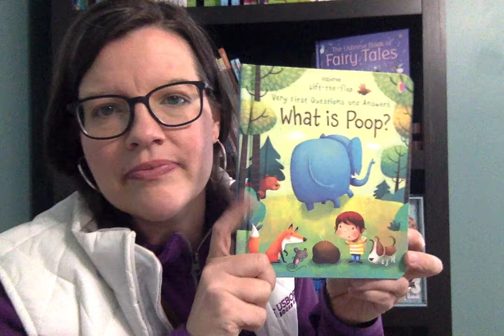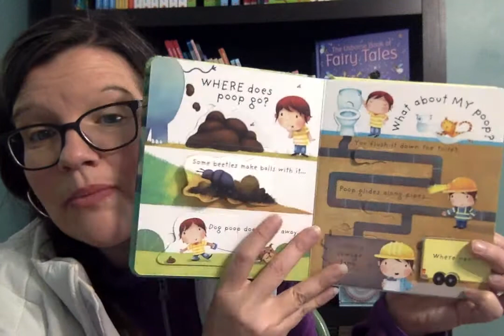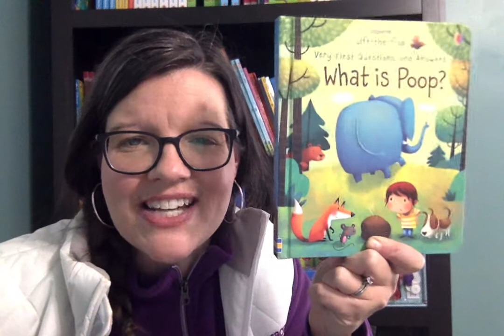What Is Poop? (And how this can help with Potty Training) by Usborne Books & More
This book is FABULOUS for children who are potty training! It is one of my top sellers! I can't say enough good things about it!